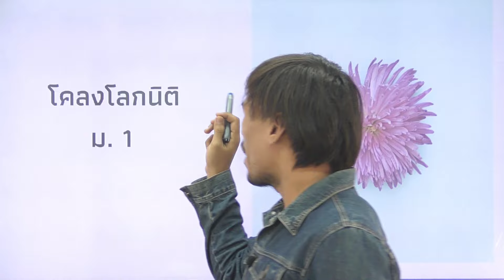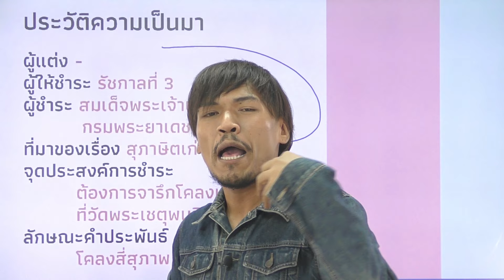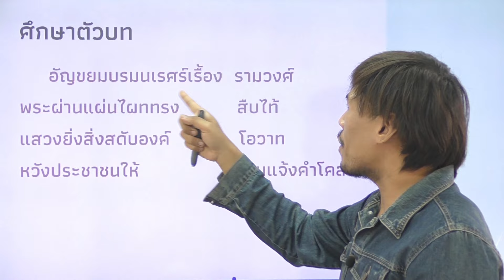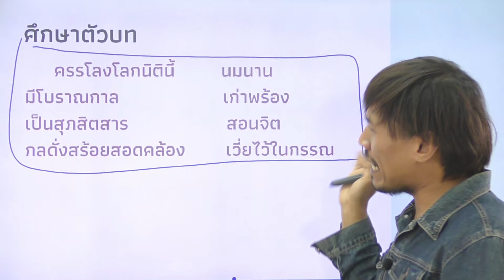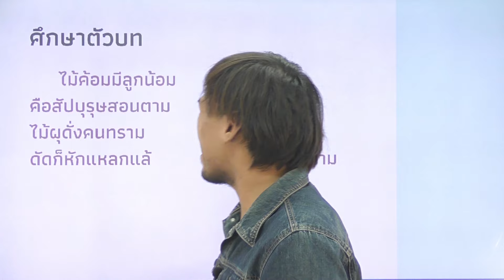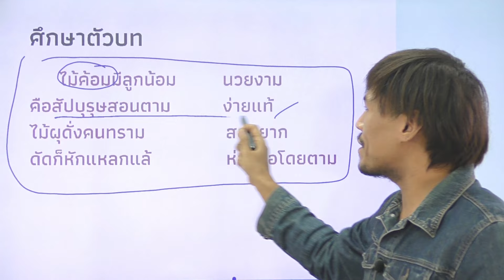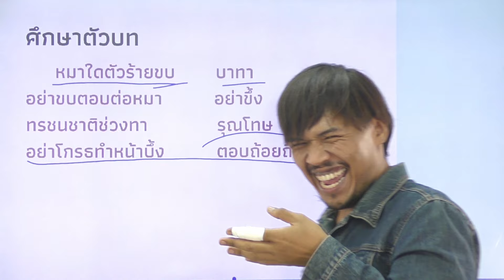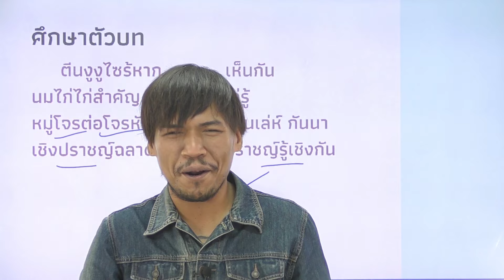วิชาภาษาไทย ชั้น ม.1 เรื่อง ประวัติความเป็นมาและเรื่องย่อของวรรณคดีโคลงโลกนิติ